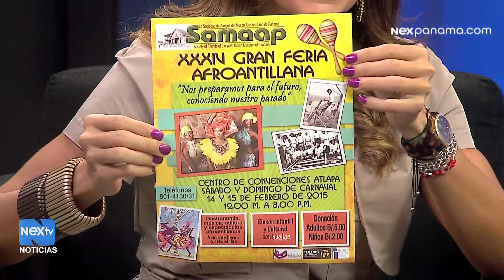Invitación a la Gran Feria Afroantillana